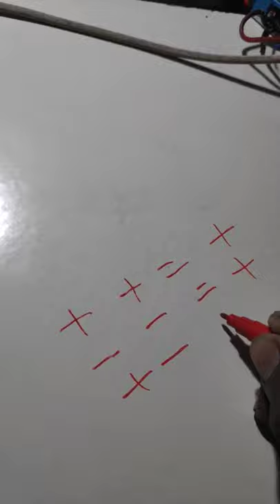math tricks plus minus